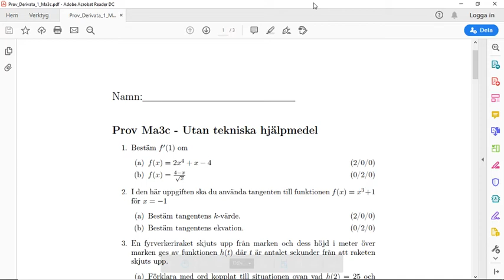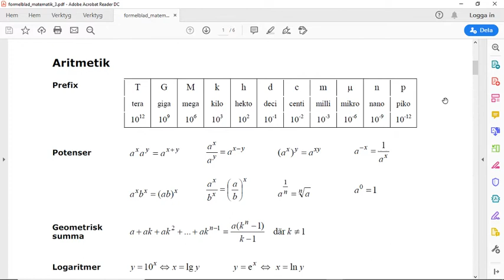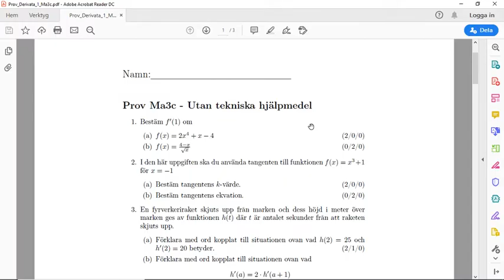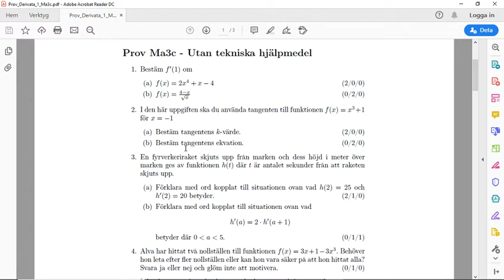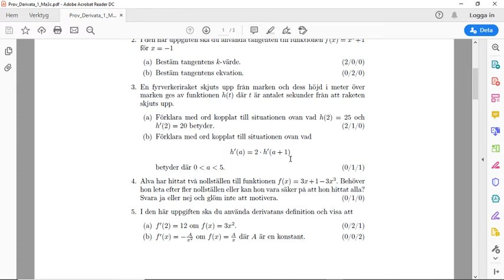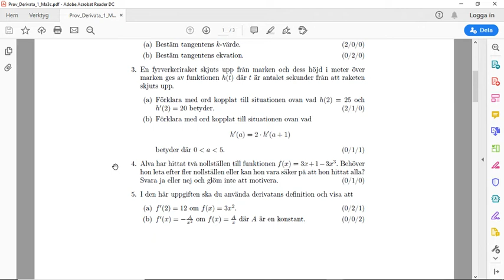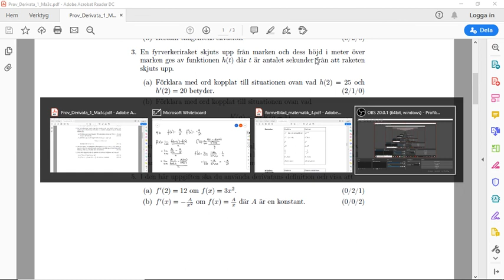Genomgång Prov Derivata 1 Ma3c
En Genomgång av prov om derivata i Ma3c